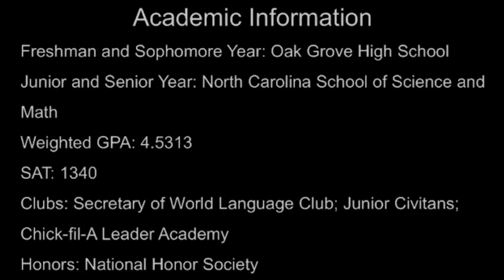Valen Chapel Highlight Video